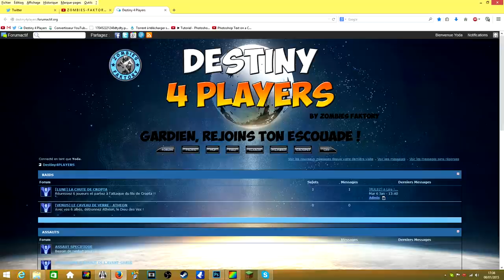[DESTINY4PLAYERS] GROSSE ANNONCE : Trouvez vos partenaires !!!!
Il tient qu'à vous de le faire vivre *_*

❤ Tu as aimé ? Alors➜ Lâche 1Like ❤